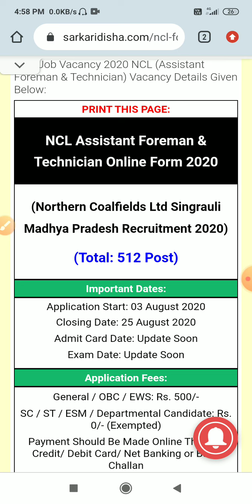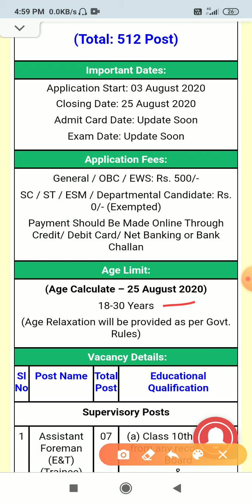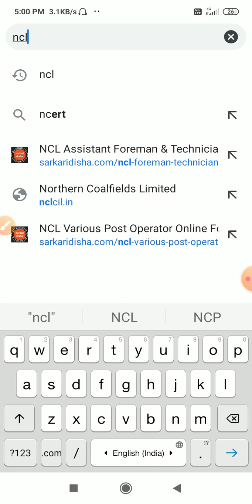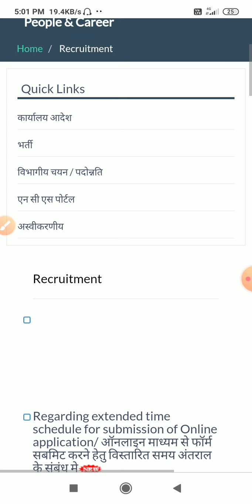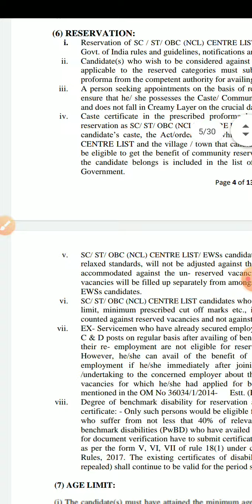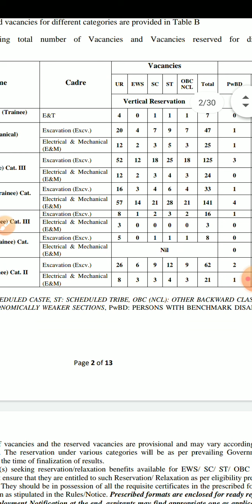NCL assistant foreman & technician online form 2020 ! NCL requirement 2020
ye video sarkari job information ke liye h isme NCL campni limited job information h student ke bahut hi kaam ki video h to video dekhe or form apply kare
jobguru pawan